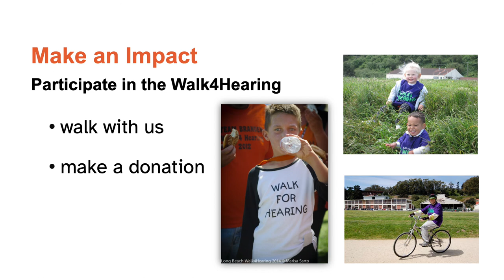Let's Hear Now & Be Well Together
Why We Walk4Hearing
This video intentionally does not include any audio